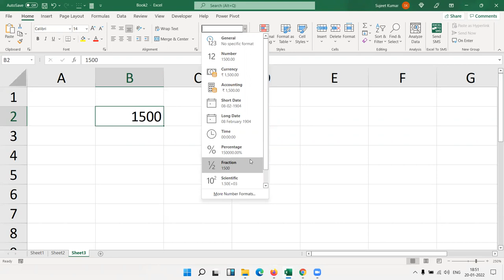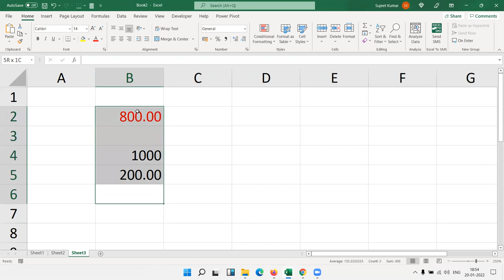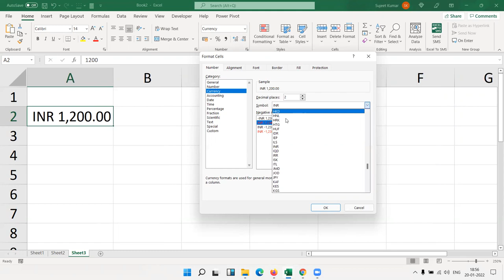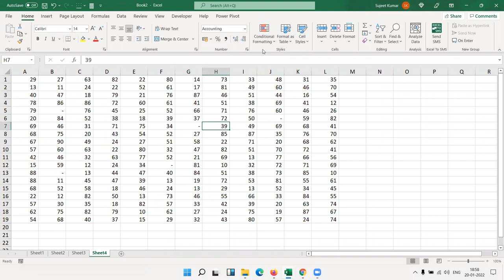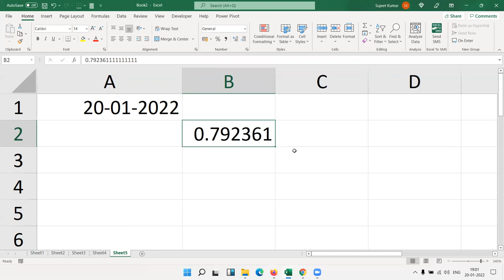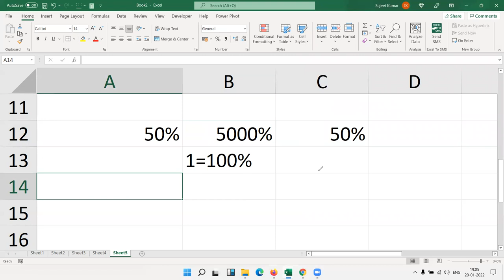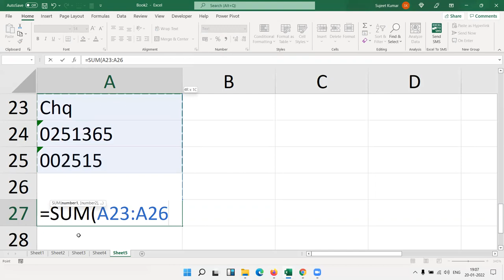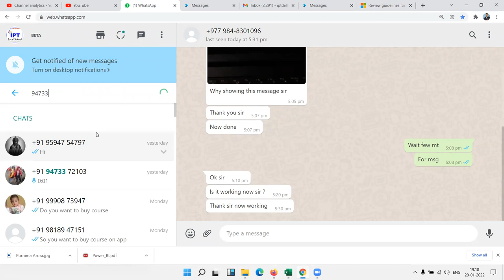Basic Excel Number Formatting